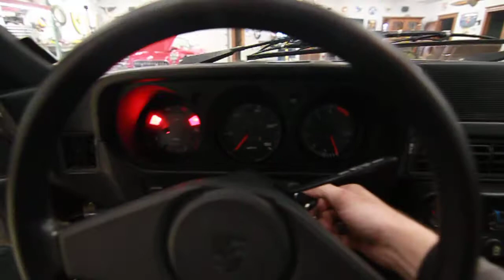1978 Porsche 924 cold start and walkaround BaT